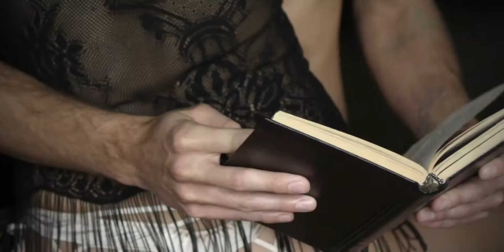SEREBRO МАЛО ТЕБЯ